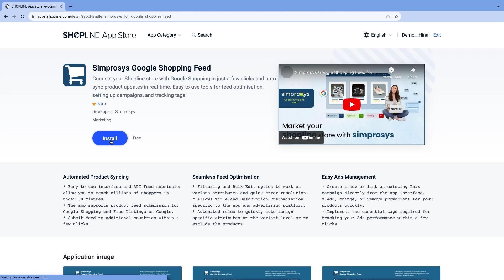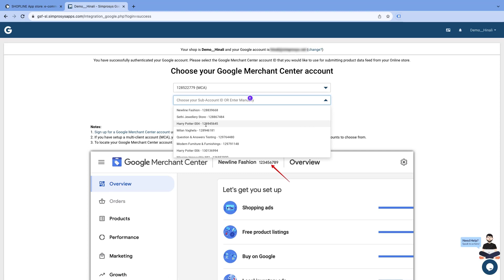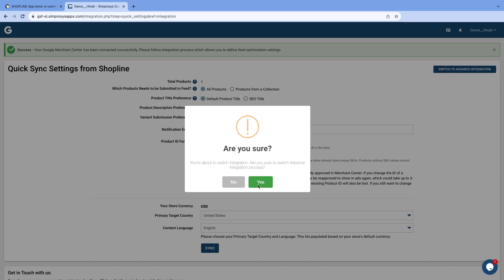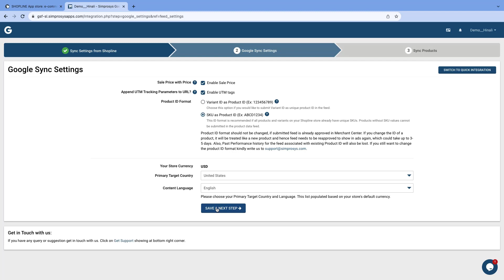Step by Step Integration of the Google Shopping Feed App for Shopline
Refer to this help video for the entire process in detail on a step-by-step installation Guide of the Shopping feed App for Shopline

What You Will Get in This Video:

00:00 Introduction
00:13 Install this app in your Shopline store
00:42 Process in our app

Shopline, Simprosys, Google Merchant Center, Shopping Feed, Integration, Shopping Ads